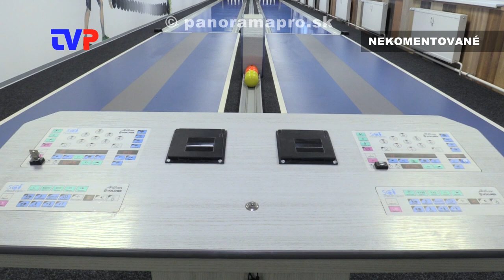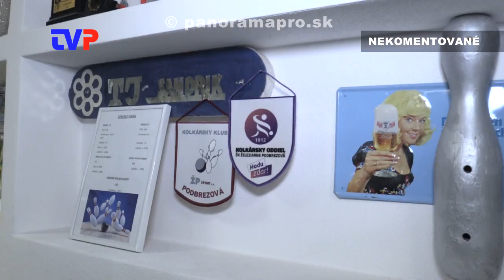Otvorenie novej kolkárne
Zostrih zo slávnosti otvorenia zrekonštruovanej kolkárne v Hodruši - Hámroch.